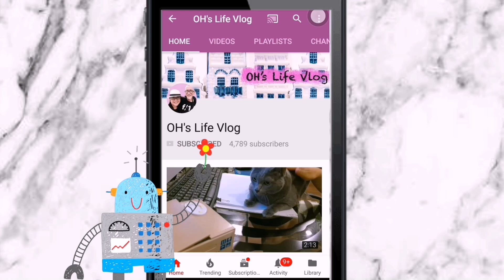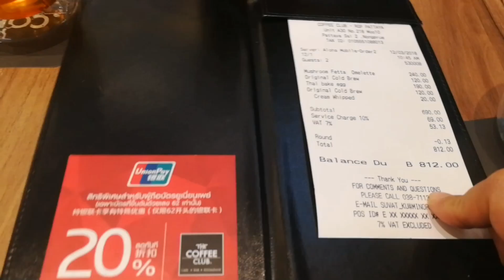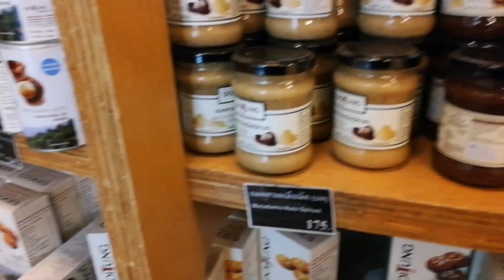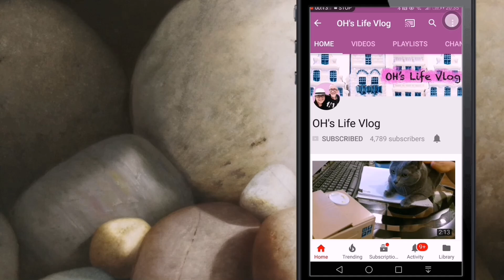ช๊อปปิ้งของกินของใช้ประจำสัปดาห์